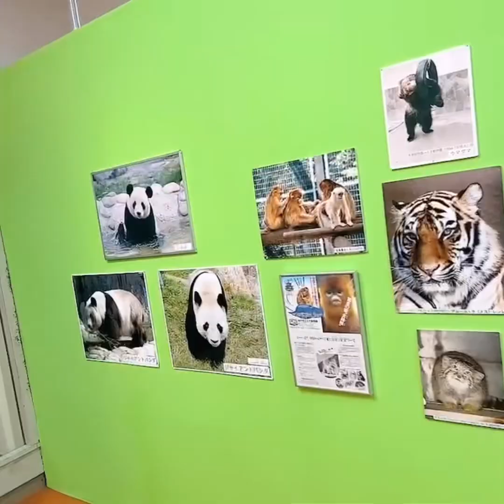【パパと王子動物園～屋内編】